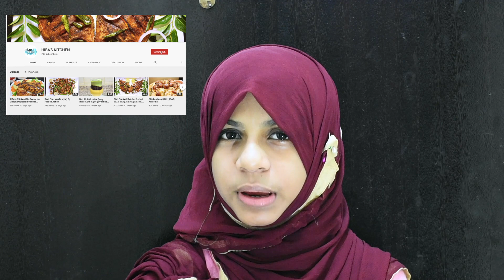Abood Juice | (അറബിനാട്ടിലെ അബൂദ്) | Hiba's Kitchen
Our Gadgets

Camera : Nikon D3400, Honor 10 lite
Editing App : Apple iMovie
Editing In : Apple Macbook Air
Tripod : Vanguard Espod Cx204